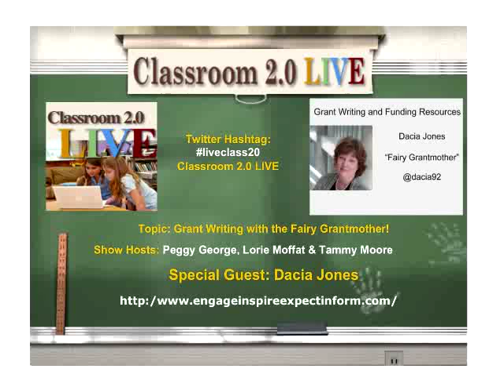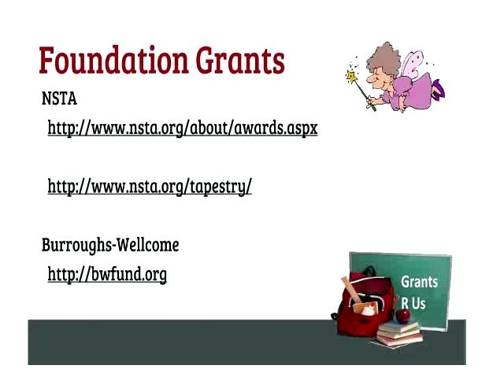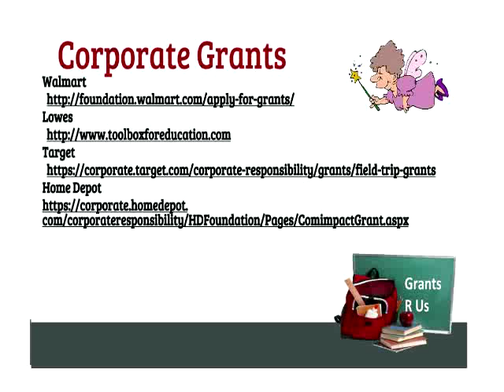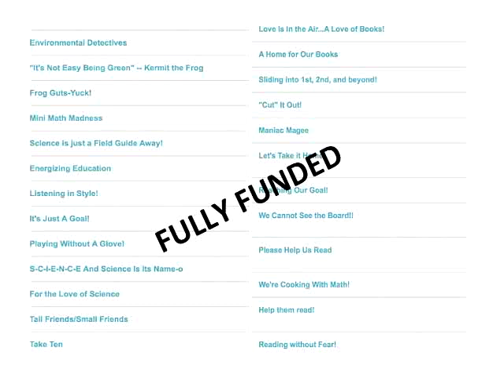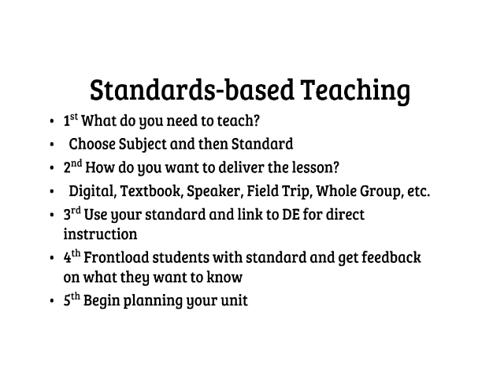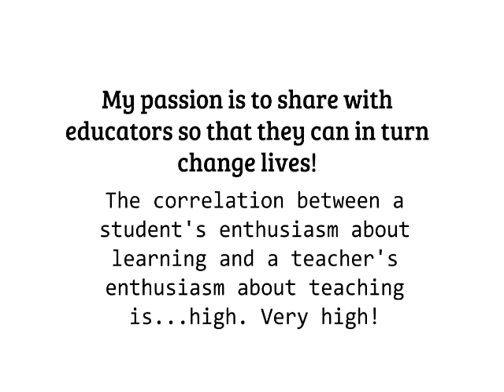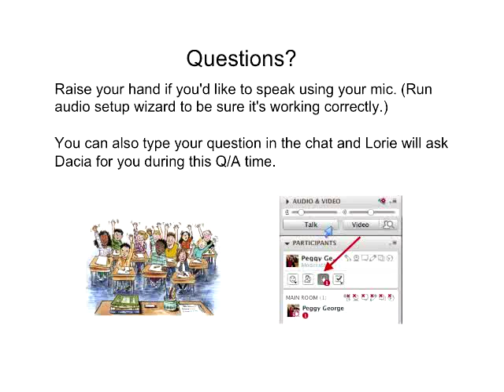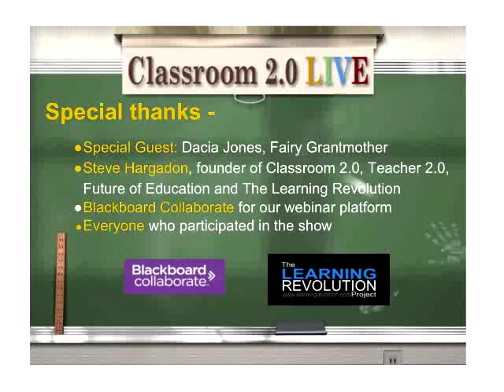Grant Writing with the Fairy Grantmother, Dacia Jones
Classroom 2.0 LIVE webinar "Grant Writing with the Fairy Grantmother", Dacia Jones, January 23, 2016. If you're a teacher who longingly wishes to have those amazing tech tools and classroom resources that you hear about in other classrooms and schools, this is a webinar you won't want to miss. Our special guest presenter, Dacia Jones, is here to answer your questions and provide guidance on how you can have it too! Join us for "Grant Writing with the Fairy Grantmother!" Dacia says: "Finding ways to get what we need in the classroom has never been easier. Learn the secrets to getting your grants funded quickly."

Dacia is currently the district Science Specialist and STEM Educator with Durham Public Schools in Durham, North Carolina. She is a Discovery Education Guru and Program Champion. She has been an educator for 20 years and absolutely LOVES anything to do with pedagogy. Her job involves teaching staff and students how to implement Science, Technology, Engineering, and Mathematics into everyday instruction. She gets to wear a lab coat, lead labs for 500+ students a day, and blow things up. She is a HUGE fan of virtual field trips and SKYPE/HANGOUT opportunities. She believes that we should INSPIRE students by introducing them to what they can do when they finish school.

She created "Engage, Inspire, Expect, and Inform" four years ago to help inspire a new generation of teachers and encourage the seasoned ones. She has been a Discovery Education STAR for five years and is a proud cheerleader for this amazing product and community. She has been dubbed the "Fairy Grantmother" and regularly presents to staff on writing grants in districts across the country. Her desire is to empower educators with the ability to ENGAGE students and make a difference each and every day.